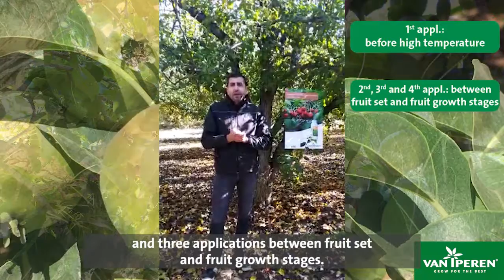Van Iperen International WAKE up agronomical video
Innovative liquid WAKE-up by Van Iperen International